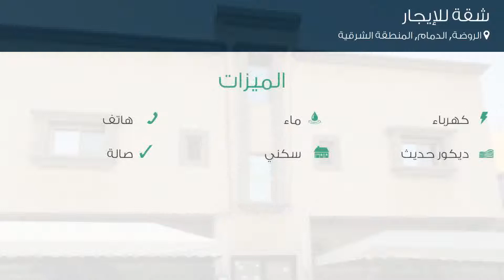شقة للإيجار في شارع العوالي, حي الروضة, مدينة الدمام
تفاصيل العرض:-

رقم: 4018361

ميزات:-

4 الغرف, 4 عدد دورات المياه, كهرباء, ماء, هاتف, ديكور حديث, سكني, صالة